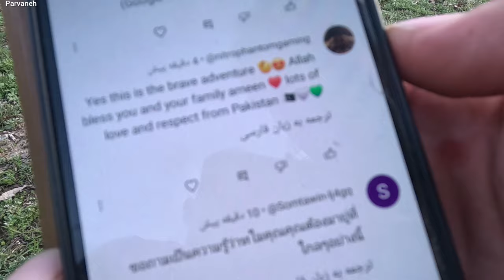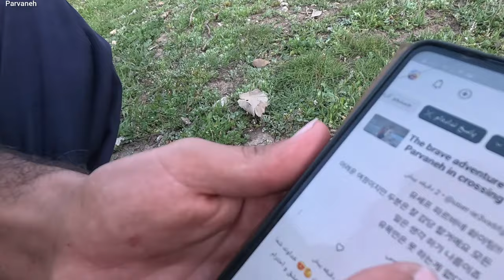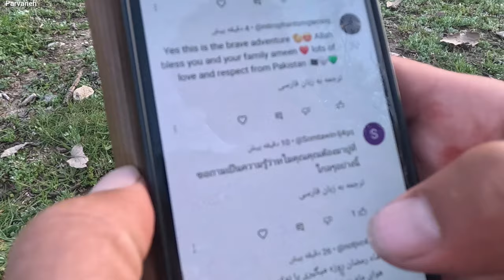Love, adventure and life in the mountain slopes: the true story of Yusuf and Parvaneh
Yusuf and Parvaneh nomads live in the heart of the lush and magnificent mountains. In this video, we travel to their world and observe their daily life closely. From the comfort and beauty of nature to the scandals and challenges they face, everyone is present in this video. Join us to know the depth of nomadic culture and life with Yusuf and Parvaneh...